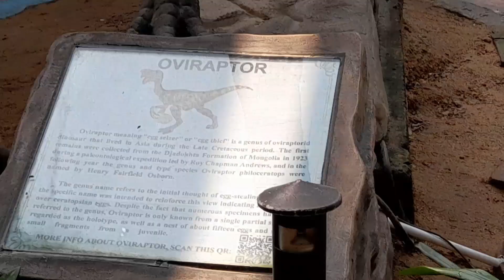என்னது சென்னையில் DINO MUSEUM ஆஆ | 3D PAINTING | SELFIE SPOT | Nassa dinosaur museum | FAMILY SPOT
India seashell museum part 3. Dino museum enjoyable place in chennai.  Family SPOT specially during summer holidays.

India seashell museum

191/1A2, Kalpakkam, Road, Mamallapuram, Chengalpattu, Tamil Nadu 603104